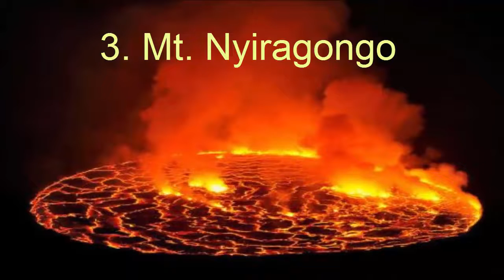Top Ten Most Active and Dangerous Volcanoes on The Earth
Top 10 Channel TV

Here's a rundown of the Most Active Volcanoes in the World. The volcanoes beneath are considered particularly unsafe because of most recent ejections or due to being incorporated into the Decade Volcanoes list. The Decade Volcanoes list is a rundown of 16 volcanoes overall distinguished by the International Association of Volcanology and Chemistry of the Earth's Interior (IAVCEI) as being deserving of specific examination in light of their history of substantial, dangerous ejections and nearness to populated zones.